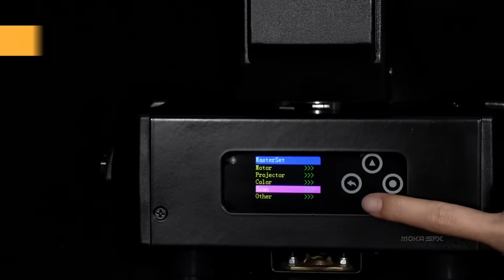MOKA SFX 3W RGB Full Color LIDA Control Moving Head Animation Laser Light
Experience an extraordinary fusion of innovation and creativity with our MOKA SFX 3W Moving Head Animation Laser Light. Designed to captivate audiences and elevate your event to new heights, this cutting-edge lighting fixture brings your vision to life in a mesmerizing display of colors, patterns, and dynamic movements.

Dual Motors for Unmatched Flexibility:
Equipped with dual motors, MOKA SFX 3W Moving Head Animation Laser Light offers unparalleled flexibility and control. Effortlessly adjust the head's position, allowing you to precisely direct the laser beams and create dynamic effects that will leave your audience spellbound. Seamlessly synchronize the movements with your music or program them manually for a personalized lighting experience.

RGB Full-Color Light Source:
Illuminate your venue with a vivid and stunning array of colors. MOKA SFX 3W Moving Head Animation Laser Light features an RGB full-color light source, allowing you to effortlessly transition between a spectrum of vibrant hues. From deep blues to fiery reds and everything in between, the possibilities are endless. Create the perfect atmosphere and set the mood with ease.

ILDA and DMX Control:
Take full command of your lighting display with our ILDA and DMX control capabilities. Whether you're a lighting professional or a first-time user, MOKA SFX 3W Moving Head Animation Laser Light provides the flexibility you need. Seamlessly integrate with existing lighting setups using DMX control or utilize ILDA control to unleash your creativity and design custom animations that will leave your audience awestruck.

Rich Animation Patterns:
Prepare to be amazed by the wealth of animation patterns built into MOKA SFX 3W Moving Head Animation Laser Light. Immerse your venue in a symphony of light with a vast library of pre-programmed animations, from mesmerizing geometric shapes to intricate designs that dance across the walls. Each pattern has been meticulously crafted to ensure a visually stunning and unforgettable experience.

⚙Product parameters⚙
Rated voltage: AC100~240V 50/60Hz
Power consumption:≤100W
Scanner: 25kpps
Scan angle: max±30°
Input signal: ±5V
Linearity distortion: less than2%
Motor: 3 phase 42 motor 2pcs
Pan: 540°
Tilt: 270°
Modulation: analog
Beam diameter and divergence: 3*6.5mm;1.5mrad
Control mode: MUSIC (black out)/ AUTO/Master-slave/DMX512(6/40CH)/ILDA
Control interface: 3 pin DMX512/25DB ILDA
Demonstration effect: built-in 140 pattern and 5 pages of animation
DMX effect: Single pattern mode,and with the function of unique blanking,strobe,rotation, movement, billowing, zoom,write in,speed and color etc.
Operating requirement: dry, less dust, 0~35℃(environmental temperature),will reduce the attenuation of the diode and extend the life of the light.
Application: disco, club, concert, medium indoor venue, festival